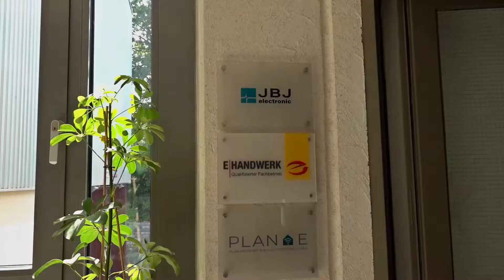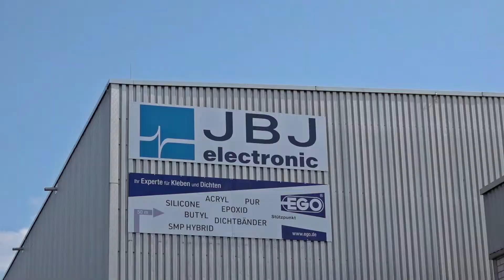Erfolgreiches Familienunternehmen auf Expansionskurs: Firmenbesuch bei JBJ electronic GmbH in Stein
Landrat Matthias Dießl hat die Firma JBJ electronic GmbH & Co.KG in Stein besichtigt. Begleitet wurde er von Steins 1. Bürgermeister Kurt Krömer. Seit der Gründung im Jahr 1990 hat sich das Unternehmen in der Elektrobranche in verschiedenen Be-reichen spezialisiert. “Unser mehr als 50-köpfiges Team sorgt für erfolgreiche Lösungen bei elektrotechnischen Problemstellungen”, sagte Jürgen Jansen, der zusammen mit Bernhard und Dominic Jansen (seit 2021) die Geschäftsführung inne hat.

“Während der Ausbildung war der Wunsch bei mir sich selbstständig zu machen einfach vorhanden”, blickte Bernhard Jansen auf die Gründung vor 31 Jahren zurück. Neben der Elektroinstallation gab es damals ein Ladengeschäft für die Reparatur und den Verkauf von Radio- und TV-Geräten in Nürnberg-Reichelsdorf.

Nach elf Jahre wurde das Ladengeschäft aufgegeben. Seitdem konzentriert sich die Firma ausschließlich auf die Elektroinstallation. Mittlerweile ist daraus ein sehr erfolgreiches Unternehmen am Standort in Stein geworden. Der Umzug nach Stein erfolgte 2002.

“Wir freuen uns, dass die Firma den Standort Landkreis Fürth ausgewählt und ganz offenbar auch attraktiv gefunden hat”, sagte Landrat Matthias Dießl und Bürgermeister Kurt Krömer ergänzte “mit der Nähe zu Nürnberg bietet Stein einen sehr guten Sitz für Unternehmen.” Derzeit ist die Firma auf Expansionskurs: Das Gebäude in Stein wurde in diesem Jahr renoviert und auf eine zweite Etage erweitert.